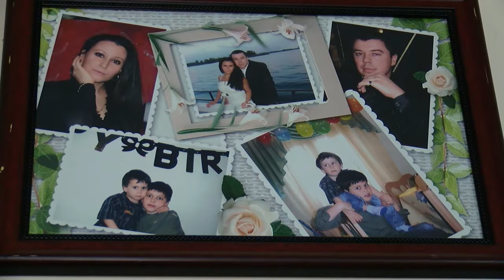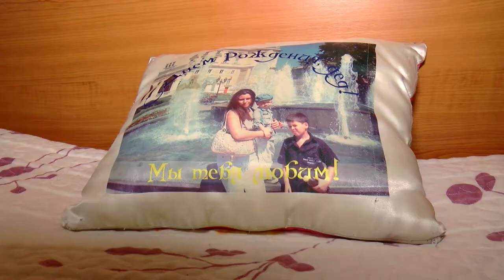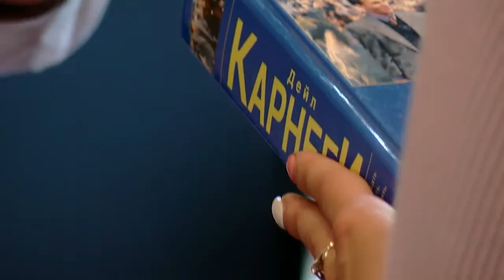Міцний Горішок №1 Олег Анісімов